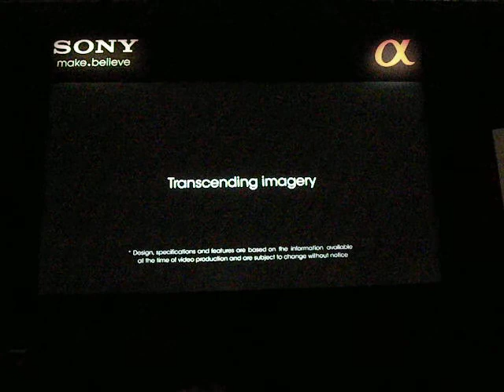UDN@索尼α系列新機發表 - α77、α65、NEX-5N、NEX-7